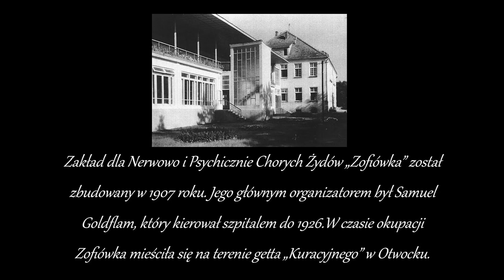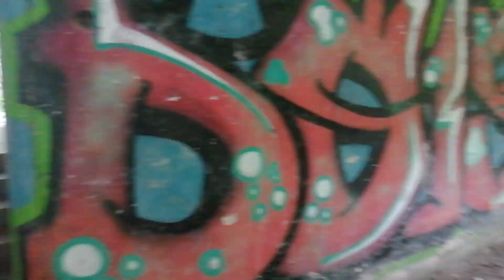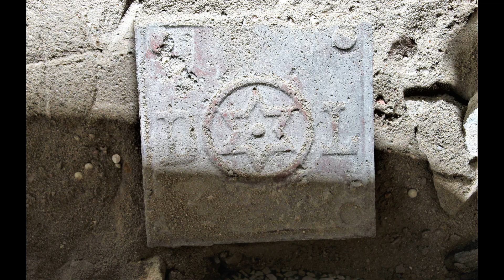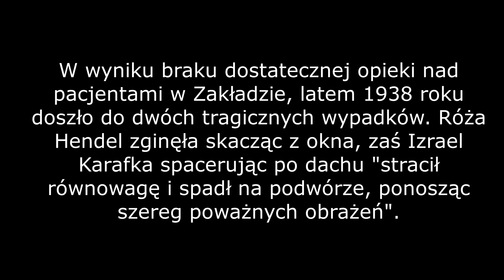Krwawa historia szpitala Zofiówka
Zakład dla Nerwowo i Psychicznie Chorych Żydów „Zofiówka” został zbudowany w 1907 roku. Jego głównym organizatorem był Samuel Goldflam, który kierował szpitalem do 1926.W czasie okupacji Zofiówka mieściła się na terenie getta „Kuracyjnego” w Otwocku. W 1940 panowały tam głód i straszne warunki. Zofiówka była pod zarządem nazistowskiego lekarza Josta Walbuma. W czasie likwidacji getta w Otwocku od 19 sierpnia 1942 w szpitalu zamordowano około 110-140 osób. Część rozstrzelano na miejscu, resztę wywieziono do Treblinki. W połowie 1943 w Zofiówce oraz w sanatorium „Brijus” powstał ośrodek w ramach akcji Lebensborn – niemieckiej instytucji opiekuńczo-charytatywnej do „odnowienia krwi niemieckiej” i „hodowli nordyckiej rasy nadludzi”.